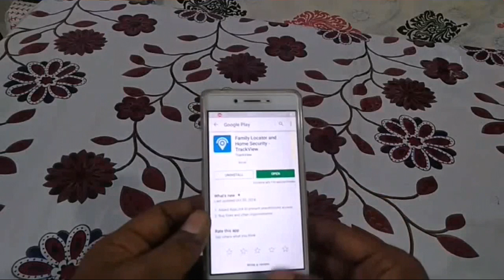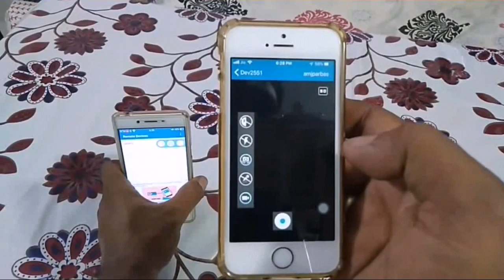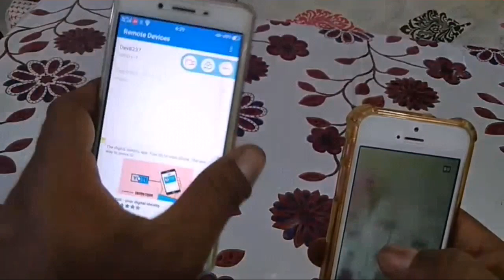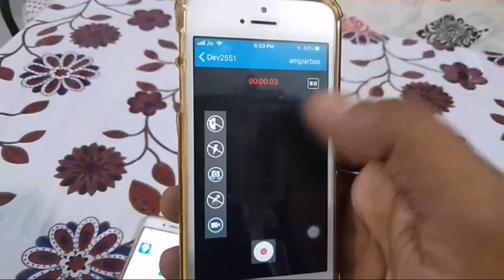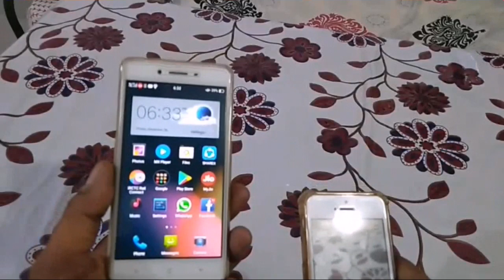MOBILE CCTV | MOBILE SURVEILLANCE App demo | Tamil | Jabarullah Sight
Mobile cctv
mobile surveillance